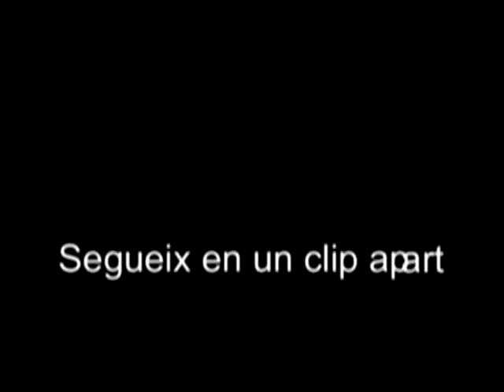1ra part Constitució nou Ajuntament de Vall-llobrega - 11-06-2011.mpg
A les 12 h del proppassat 11 de Juny de 2011 es va constituir el nou cartipàs del l'ajuntament de Vall-llobrega. Video del acte en dos parts.